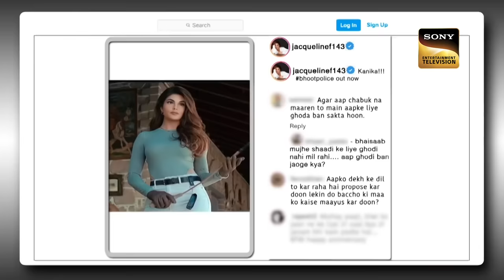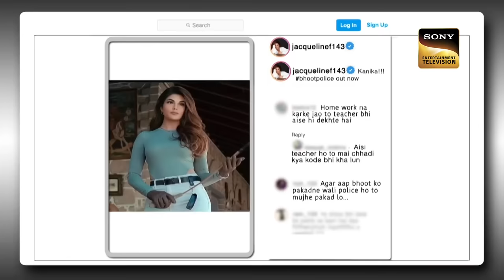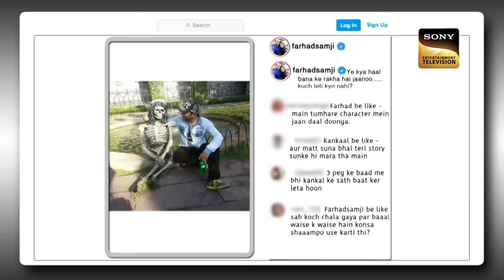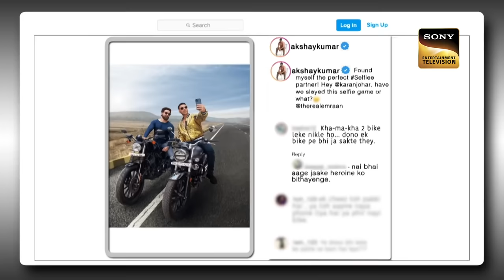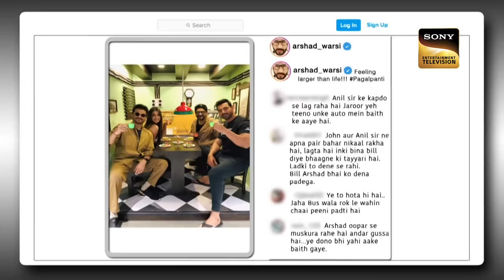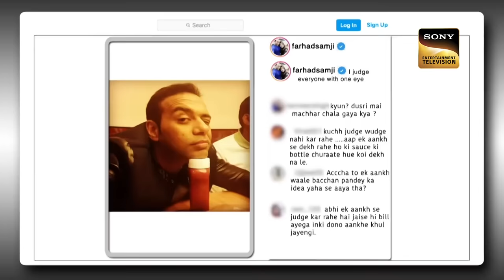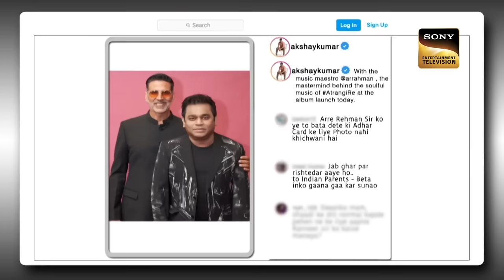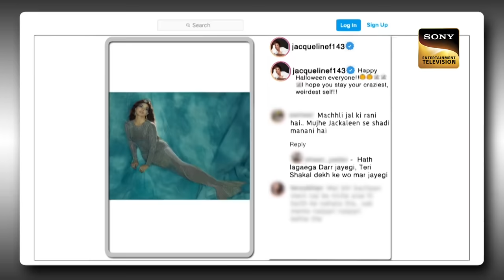Richa Sharma ने क्यों लगाई Kapil को डाँट? | The Kapil Sharma Show | Best Of Comedy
Master Saleem, Richa Sharma, and Daler Mehndi are the guests for this episode. Kapil's puns and Saleem's mischievousness make the episode fun-filled truly. Catch all the musical madness with these icons.

Host: Kapil Sharma
Producers: Kapil Sharma, Salman Khan, Deepak Dhar
Guest: Master Saleem, Richa Sharma, and Daler Mehndi